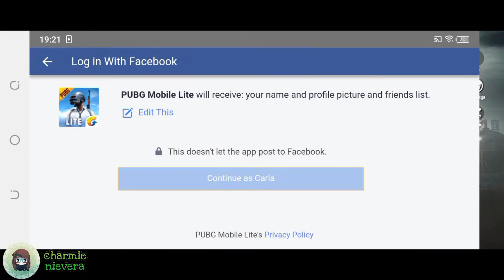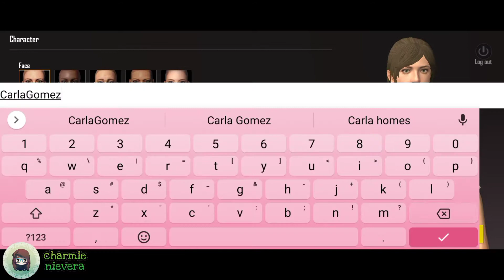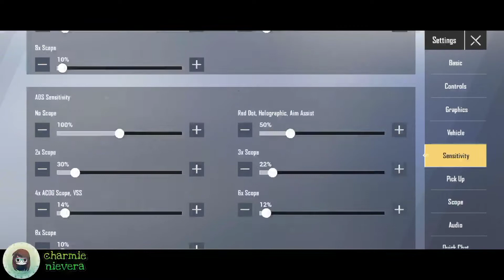TECNO POVA - Try lang. PUBG. Hindi ako marunong neto. Hahaha. Kawawa naman. =))))) | charmie nievera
TECNO POVA - Try lang. Hindi ako marunong neto. Hahaha. Kawawa naman. =))))) PUBG | charmie nievera